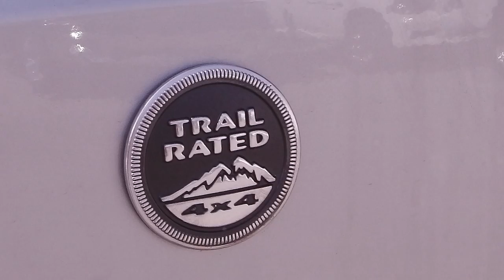2012 Jeep WRnagler Sahara for Neil - Eastside Dodge - Calgary, Alberta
Ricardo Bravo

Eastside Dodge
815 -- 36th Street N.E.